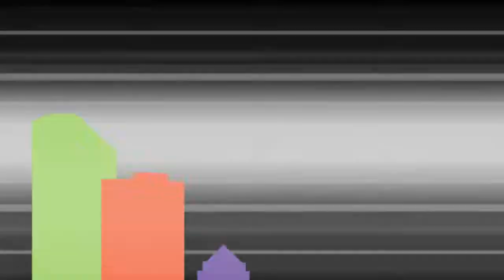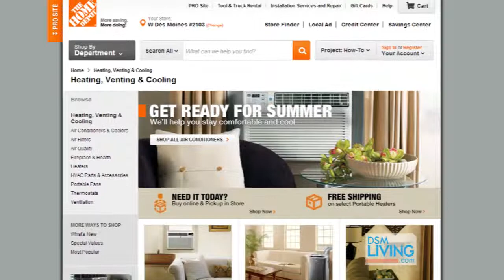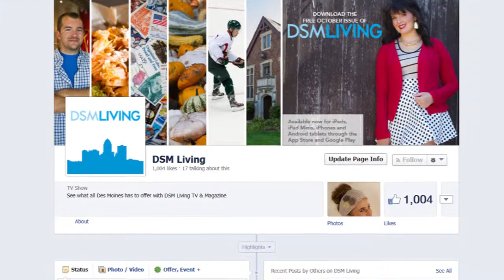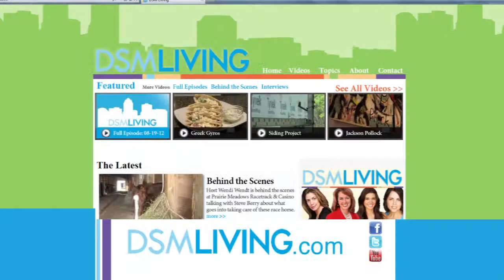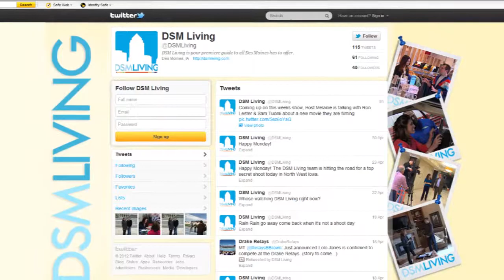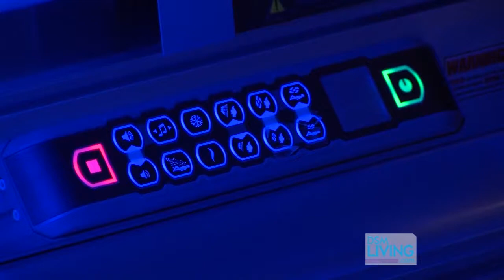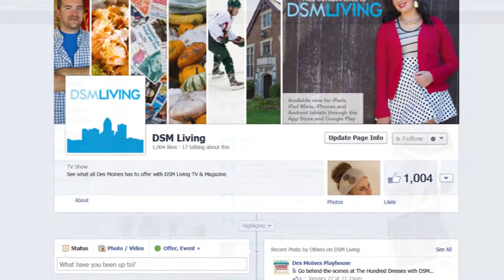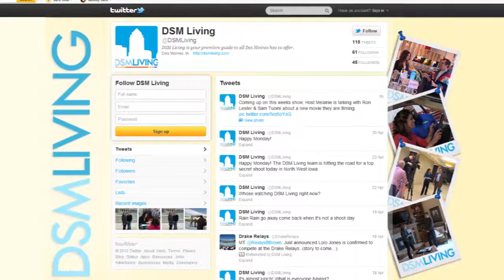DSM Living Show - April 6th, 2014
Featuring a peek behind the scenes of Les Misérables at the Des Moines Playhouse, a tasty Easter Ham recipe with Whitney from Fareway, a townhouse renovation by Modern Touches Remodeling, tips on Spring mowing with A+ Lawn and Landscape, a visit to the Health and Wellness Skin Center, and easy kitchen updates with KC Handyman.